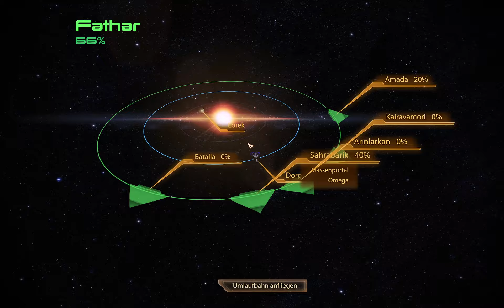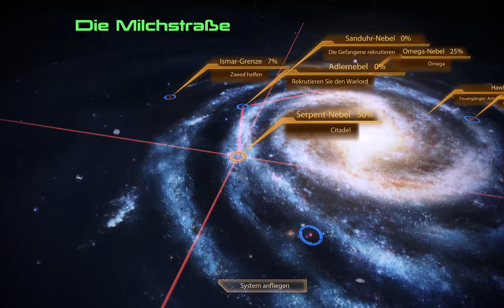Mass Effect Legendary Edition - Lets play deutsch #84 Besuch auf der Citadell